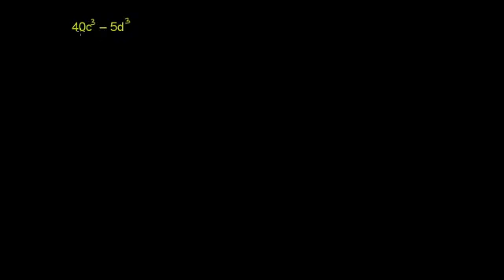تحليل الفرق بين مكعبين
Difference of Cubes Factoring
يتناول هذا الفيديو مسألة لتحليل الفرق بين مكعبين
شكر خاص لمؤسسة شركاء في التنمية المستدامة -- فلسطين